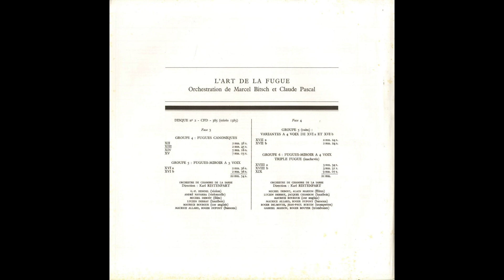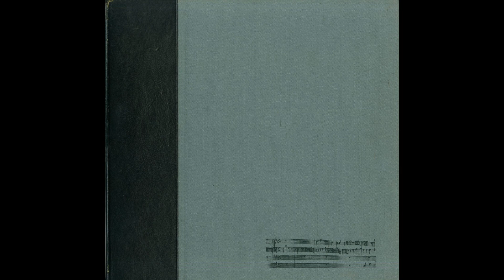Silent Tone Record/Bach:The Art of Fugue/Karl Ristenpart,Saar Chamber Orchestra CFD:384-5 古典音乐 黑胶唱片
J.S.バッハ(J.S.Bach,巴赫):フーガの技法(The Art of Fugue,賦格的藝術)BWV.1080/カール・リステンパルト(Karl Ristenpart,卡尔里斯滕帕特)指揮ザール室内管弦楽団(Saar Chamber Orchestra,萨尔茨堡室内乐团),ミシェル・デボスト(Michel Debost,米歇尔・德博斯特)(fl),アラン・マリオン(Alain Marion,阿兰马里恩)(fl),他/仏クラブ･フランセ:384-5(2LPs) FR MONO Original/管理番号:10037/